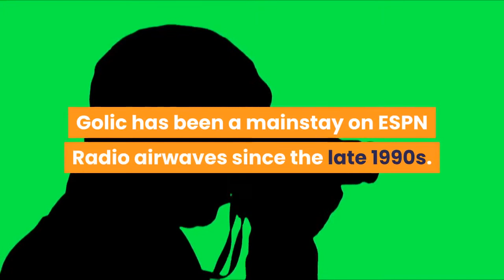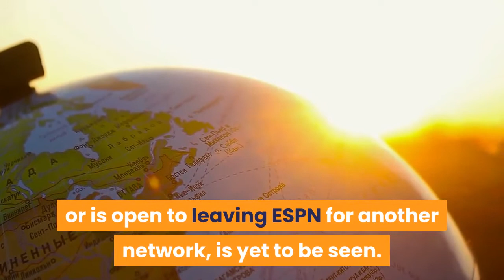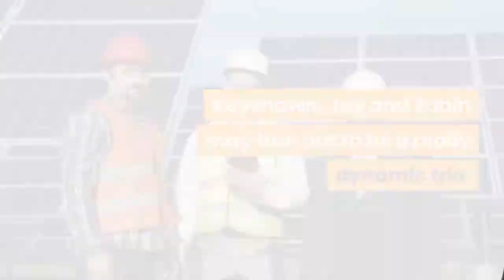Sports Media Insider Rips ESPN's Decision To End Mike Golic's Show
NEW YORK, NY - SEPTEMBER 12: Sports media personality Mike Golic attends the Annual Charity Day hosted by Cantor Fitzgerald, BGC and GFI at Cantor Fitzgerald on September 12, 2016 in New York City. (Photo by Noam Galai/Getty Images for Cantor Fitzgerald)Mike Golic has been a mainstay on ESPN Radio airwaves since the late 1990s. He co-hosted Mike & Mike from 2000 until Mike Greenberg left to host ESPN’s Get Up in 2017, and has hosted Golic and Wingo in its place ever since. ESPN is set to shake up its radio lineup in a big way. Golic, the 57-year old former Notre Dame football star, doesn’t factor in. His show, which just wrapped its final episode, is being replaced by one featuring Keyshawn Johnson, Jay Williams, and SportsCenter‘s Zubin Mehenti. He has made it clear that it wasn’t his decision to go without a radio show.“Unfortunately, the tough thing this time around is I basically heard it was ending through the media,” Golic told colleague Sarah Spain on her podcast, “which, to me, isn’t the best way to find something out. I don’t think that’s the right way. But they didn’t ask me what I thought was the right way. At the end of the day, it’s business. I’ve always said this about football or doing anything, you gotta be careful at taking things too personally.”Golic says he’s not retiring. Whether that means he’ll work to find another project at the Worldwide Leader or is open to leaving ESPN for another network, is yet to be seen. The Athletic’s Richard Deitsch says that the outpouring of support that has come for Golic for basically the entire month of July, since the announcement that Golic and Wingo was ending was made, proves that ESPN’s decision to take him off the air is “short-sighted.”ESPN is definitely well within its rights to try and test out something new. Keyshawn, Jay and Zubin may turn out to be a really dynamic trio. It is no guarantee that the public will gravitate to it though, while Golic has been the model of consistency for ESPN. The family, which has deep ties to ESPN at this point, won’t be totally off of the air though. Mike Golic Jr. has emerged as one of the network’s more popular young personalities, and he’s getting his own three-hour daily show on the new ESPN Radio lineup, co-hosting with WNBA star Chiney Ogwumike. We’ll see how things fare for the Mike Golic Sr.-less ESPN Radio. It will be pretty strange for sure.